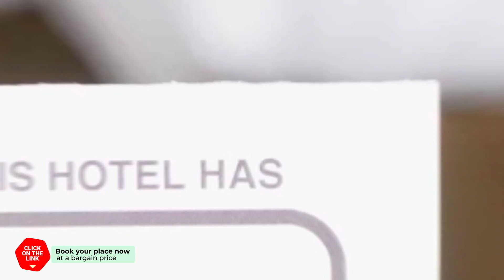Daegu Midtown Hostel hotel review | Hotels in Daegu | Korean Hotels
Daegu Midtown Hostel hotel video review. Hotels in Daegu, asian 3 stars hotels.